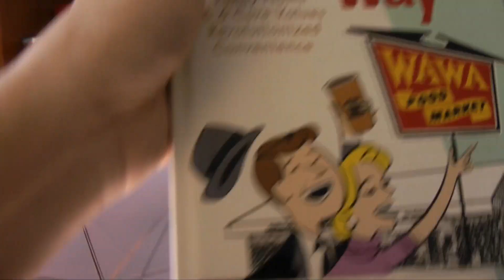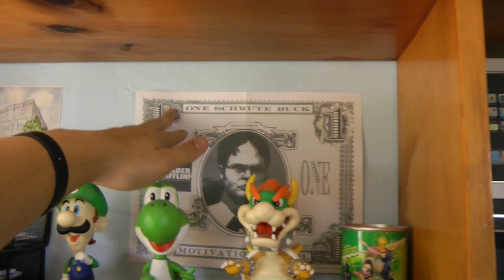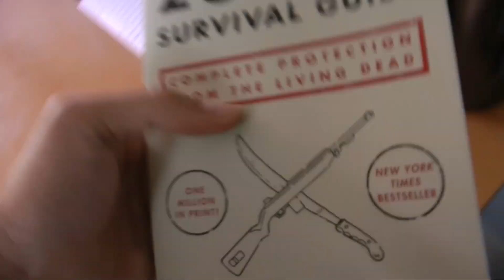Tour of a Geek's Shelf: Summer 2014